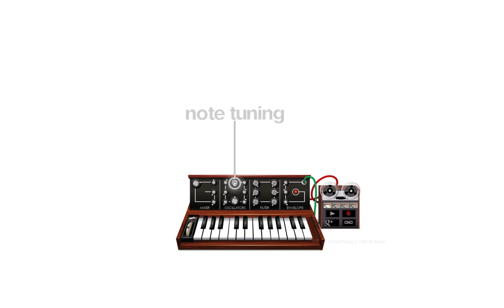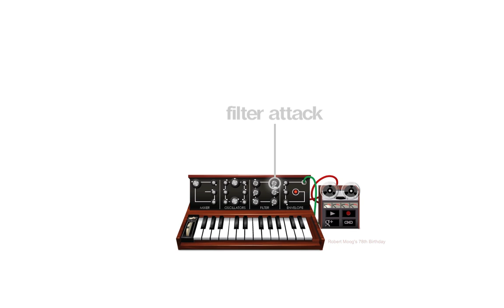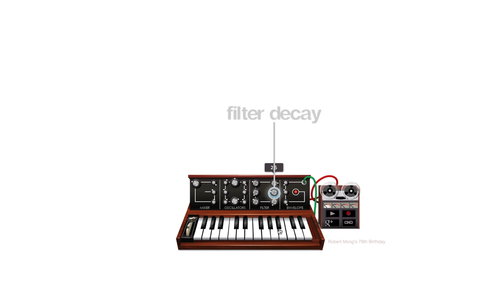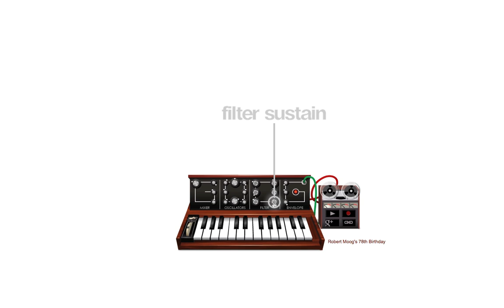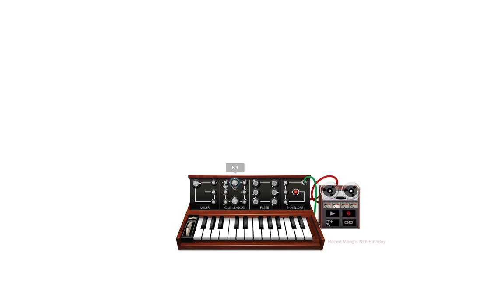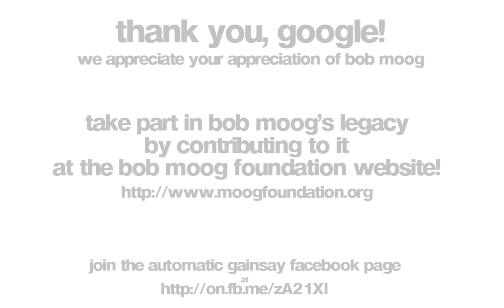Bob Moog Google Doodle Demonstration: How to use it!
Here is a demonstration of the sound and functionality of the new Bob Moog Google Doodle released on Bob Moog's birthday to celebrate his legacy!
I only had a short time to throw this together, for obvious reasons... so please forgive my haste!
Thank you to Bob Moog for changing my life, as well as bringing an incredible form of musical expression into the world.